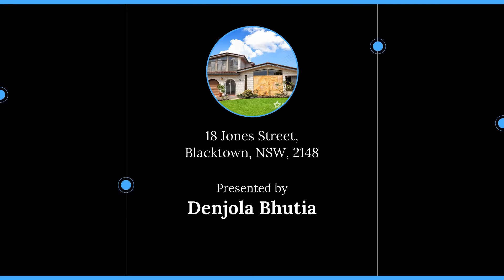18 Jones Street, Blacktown, NSW, 2148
🔔 For Sale - Character Filled Residence In The Heart Of Blacktown

For all enquiries contact Denjola Bhutia